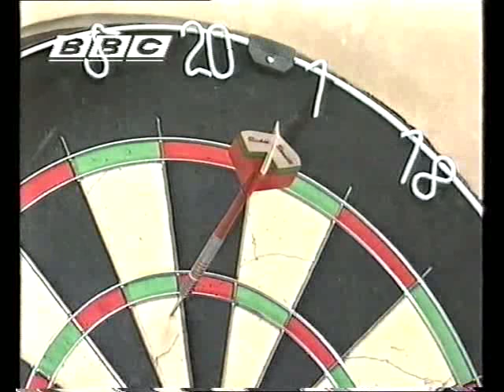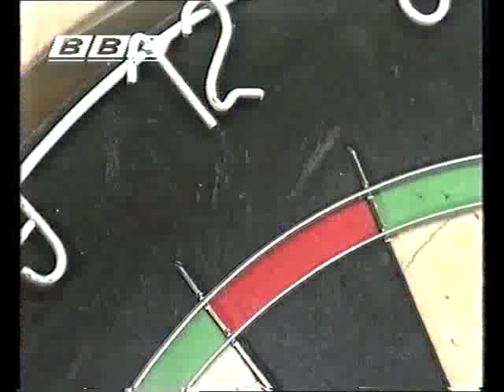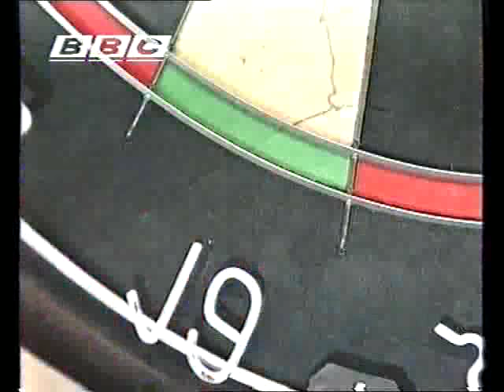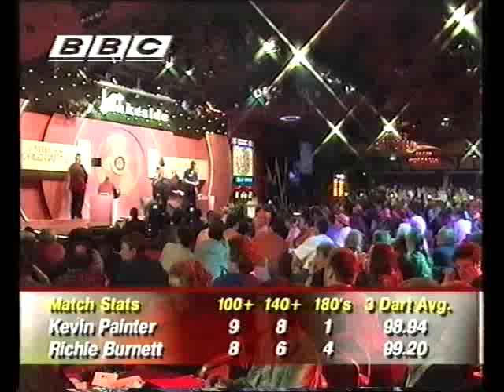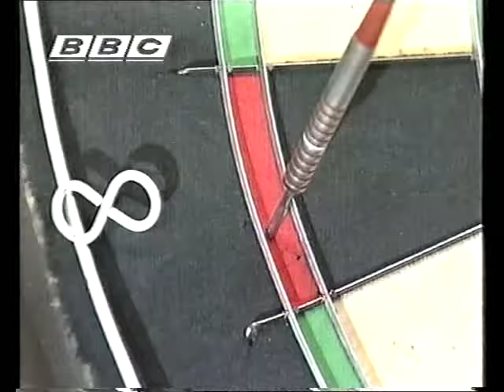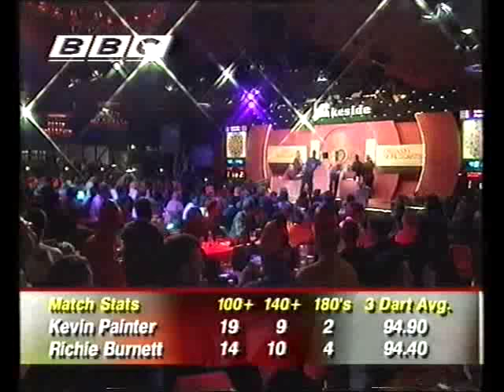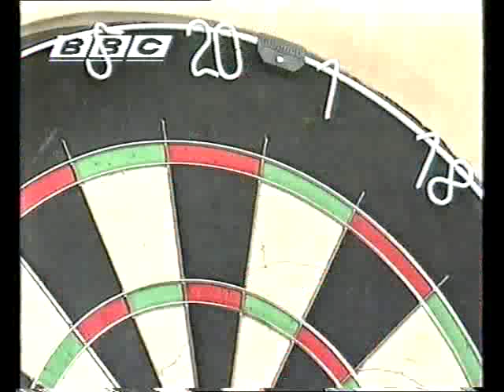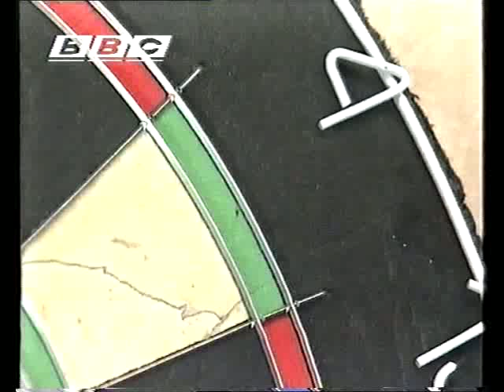Darts World Championship 1998 Round 2 Burnett vs Painter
Round 2 - Burnett v Painter